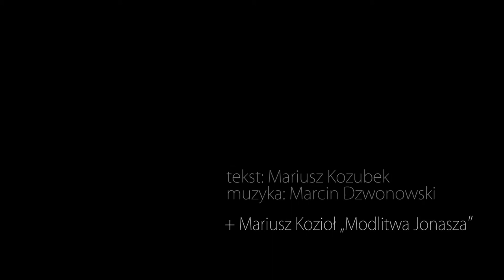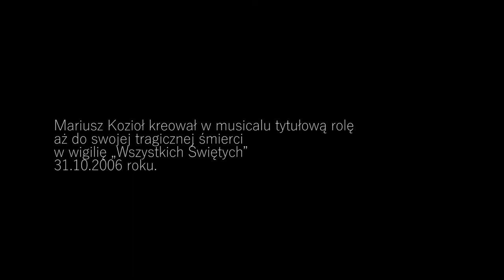Modlitwa Jonasza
Musical "Jonasz" -  Mariusz Kozioł "Modlitwa Jonasza" (fragment).
Tekst: Mariusz Kozubek
Muzyka: Marcin Dzwonowski
Prapremiera: Teatr "A" 1994 r.
Najnowsza Premiera: Teatr Kozubka, Scena Nyskiego Domu Kultury, 11.04.22, godz. 18.00.